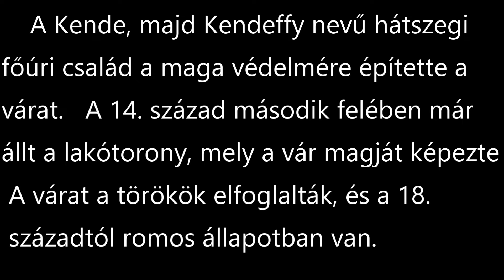Kolcvár 3D-ben (a Kendeffy család ősi fészke Dél-Erdélyben)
Kolcvár, a Kendeffy család ősi fészke Dél-Erdélyben.
A Retyezát-hegység északi lábánál, a Hátszegi-medence déli peremén fekvő Malomvíz községtől 2,5 km távolságban található egy sziklás hegy kiugró ormán, 726 méter tengerszint feletti magasságon.
Története:
A Kende, majd Kendeffy nevű hátszegi főúri család a maga védelmére építette a várat. A 14. század második felében már állt a lakótorony, mely a vár magját képezte. 1519-ben várként (castrum) említik. A központi lakótornyot a XVI-XVII. század folyamán nagyjából háromszög alakban erős fallal vették körül, s a vár további erősítése érdekében a déli oldalon két sokszögű tornyot emeltek. A várat a törökök elfoglalták, és elhurcolták Kendeffy Ilona férjét, aki a fogságban halt meg. A XVII. század vége felé az ismét a Kendeffyek birtokában volt uradalmaival együtt. 1671-ben még őrség tartózkodott benne. A vár a 18. századtól romos állapotban van. A négyzet alaprajzú toronynak három szintje maradt fenn korunkra, eredetileg ennél is
magasabb lehetett. Déli oldalán szakadék óvta, a többi részen várfallal övezték a tornyot. A 16-17. század során a várfal északnyugati részéhez egy épületszárnyat csatoltak, és kisebb bástyákkal is megerősítették a várat. Ez utóbbi építmények maradványai a helyszínen szintén jól megfigyelhetők. A vár alatt 13. századi görögkeleti kápolna romjai állnak.